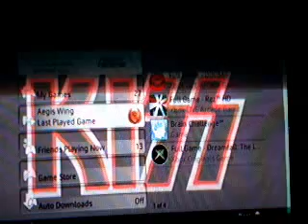Battlefield Bad Company Beta old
Battlefield Bad Company Beta